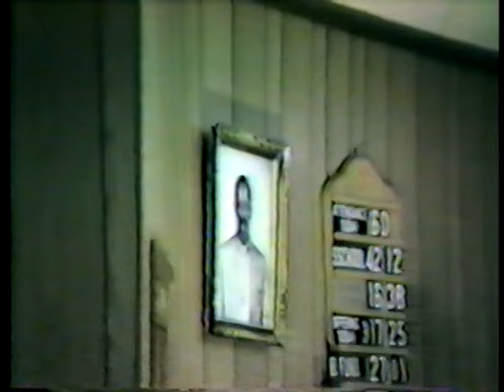Shady Grove Baptist Church Choir Day Part 4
Shady Grove Baptist Church Choir Day 1987 featuring Shady Grove Baptist Church Senior Choir, New Salem Missionary Baptist Church Choir, Greater Park City Missionary Baptist Church Choir, Greater Nazarene Missionary Baptist Church Choir, St. James Missionary Baptist Church Choir, and various soloist. wedonttherightstothemusic Great Memories..